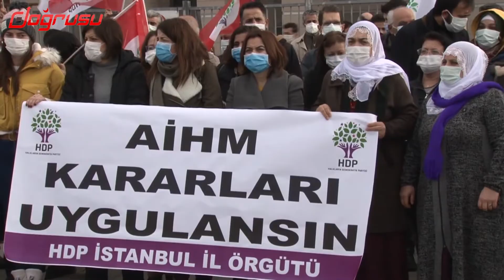HDP İstanbul milletvekili Züleyha Gülüm Doğrusu Haber'de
HDP İstanbul milletvekili Züleyha Gülüm Doğrusu Haber'de konuştu